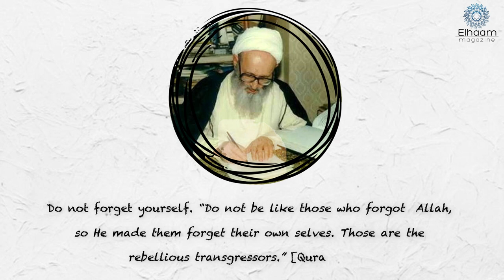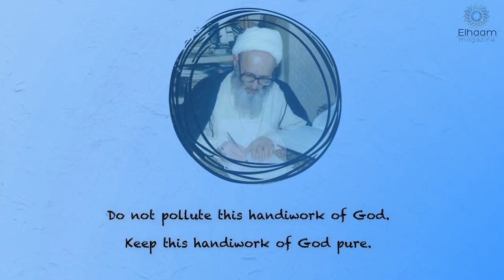Spiritual Reminder | Ayatollah Hassanzadeh Amoli